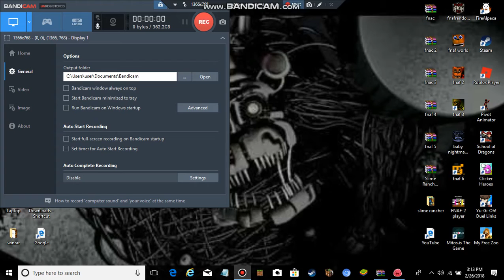slime rancher ep:1